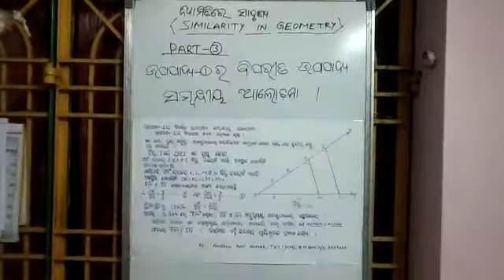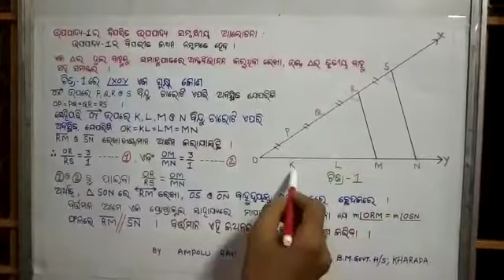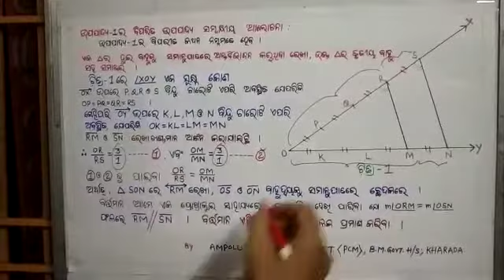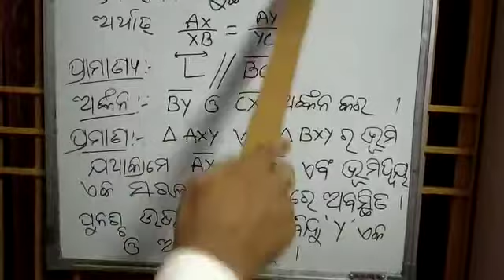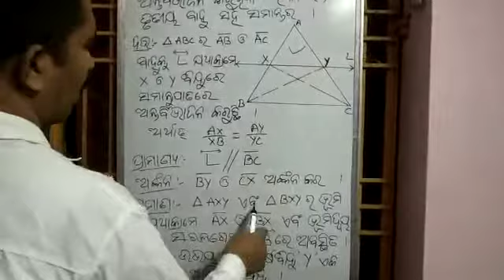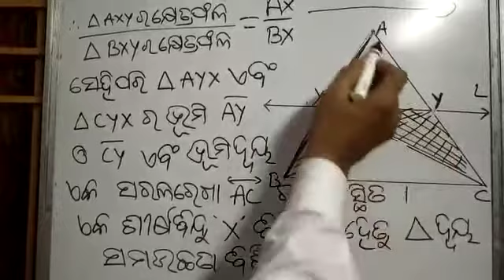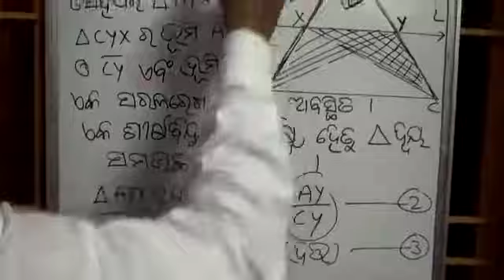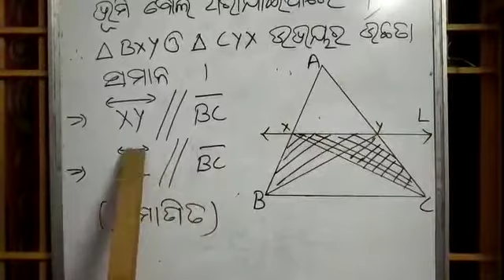THEOREM ON SIMILARITY IN GEOMETRY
MTHCLASSXODIA MATHCLASSTENODISHA SIMILARITY IN GEOMETRY#THEOREM#BASIC PROPORTIONALITY THEOREM#THALES THEOREM#